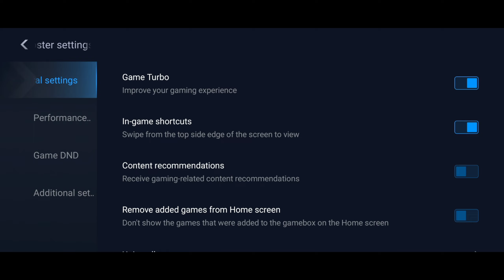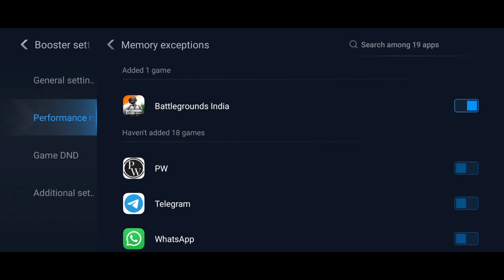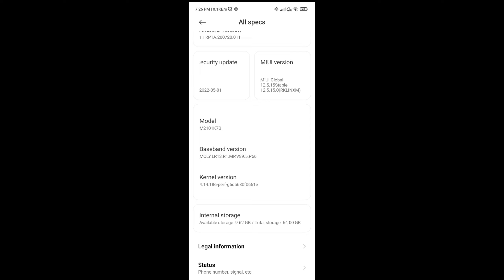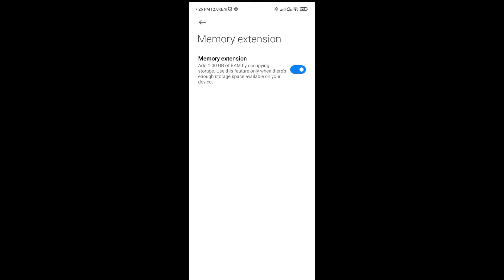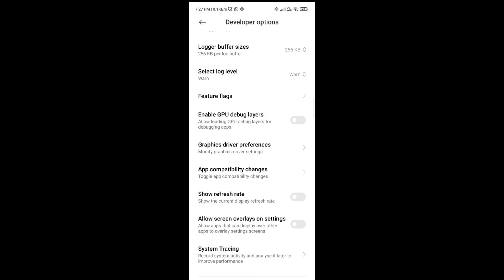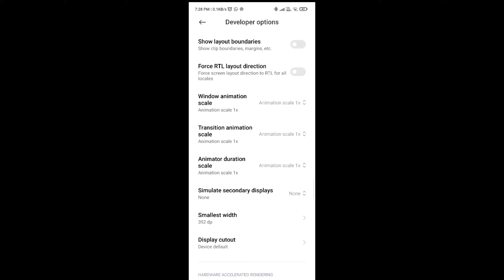Bgmi lag fix in Redmi low end device 🔥 | How to fix lag Pubg in redmi | Lag fix Bgmi realme phones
Bgmi lag fix in Redmi low end device 🔥 | How to fix lag in redmi phone | Lag fix realme devices Bgmi

Bgmi lag fix in Redmi device
How to fix lag in Redmi phone
Lag fix all devices
Bgmi lag fix in realme 6
how to fix bgmi lag in realme 6
Bgmi lag fix in Redmi devices new MIUI 14 update
how to fix bgmi lag in redmi note 10s,
how to fix lag in redmi note 10s,
pubg lag fix in 2025
Best setting for fix lag in bgmi
How to fix lag issue & frame drops in pubg mobile
Pubg mobile high ping & lag problem solutions
How to solve lag problems in pubg mobile